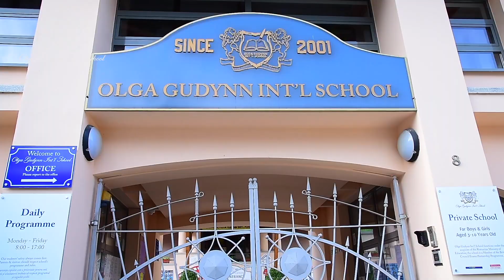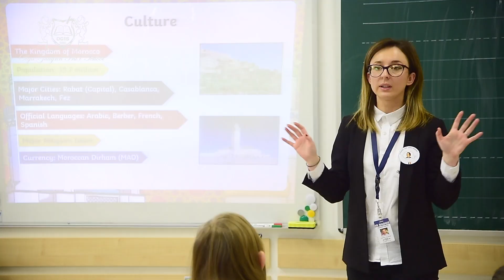Prezentare Sediul Olga Gudynn - Floreasca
Vă invităm cu drag să cunoașteți sediul Olga Gudynn International School din Floreasca, un loc de poveste care găzduiește atât grădinița cât și școala pentru învățământul primar.